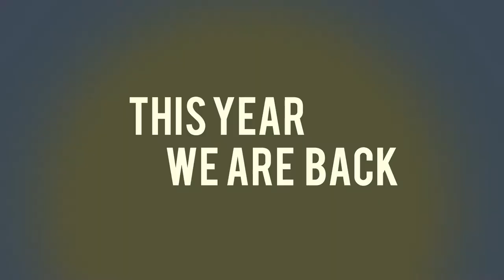PROMO - Verlichten Botenshow 2014 - zaterdag 6 sep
Wees er bij zaterdag 6 september!

Promo made by: Lorenzo Nonnekens
Deze muziek is niet in mijn bezit en is gebruikt van derde